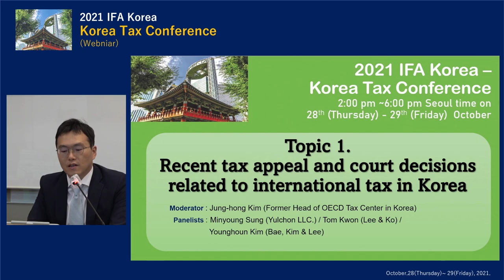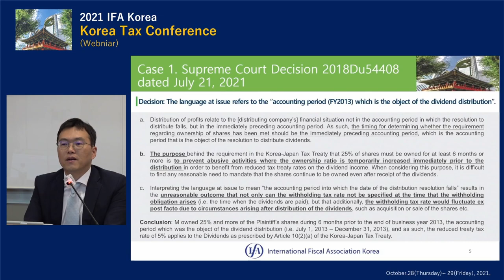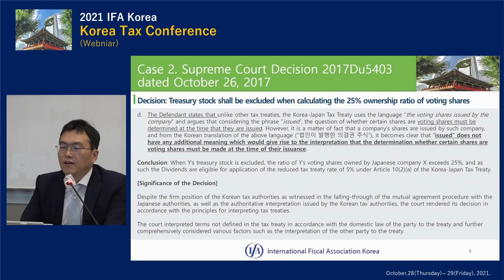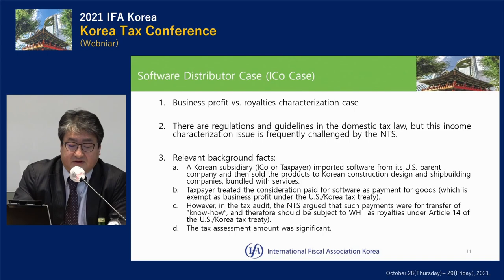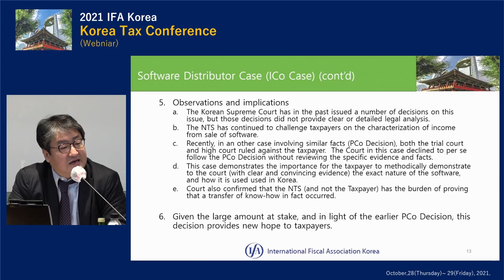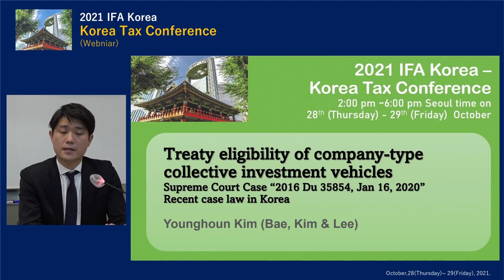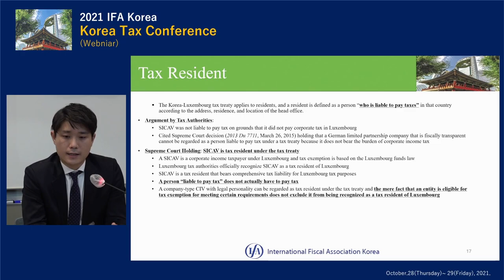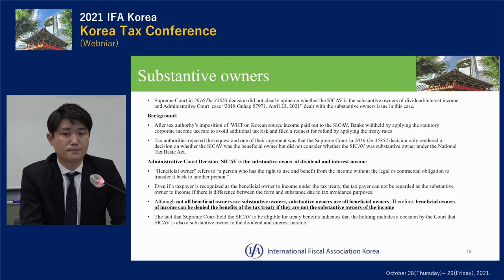Topic 1 - 2021 IFA Korea-Korea Tax Conference - 1st Day (October. 28. 2021)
Opening Remark: Yoon Oh, the Vice President of IFA Korea
Congratulatory Remark: Dirk Lukat, the Chairperson of the ECCK
Congratulatory Remark: Jae-Jin Kim, the President of KIPF

Topic 1. Recent tax appeal and court decisions related to international tax in Korea
Moderator : Jung-hong Kim (Former Head of OECD Tax Center in Korea)
Panelists : Minyoung Sung (Yulchon LLC.) / Tom Kwon (Lee & Ko) /
                 Younghoun Kim (Bae, Kim & Lee)